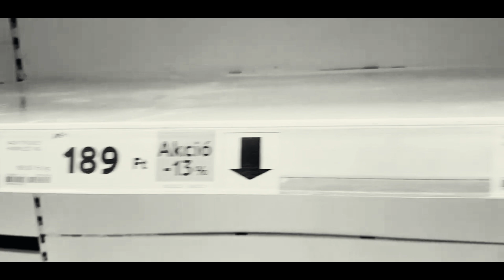Katona - Az idő [ Official Videó ]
Videót készítette/Vágta : Katona
Felvétel/Master : Katona
Szöveg : Katona